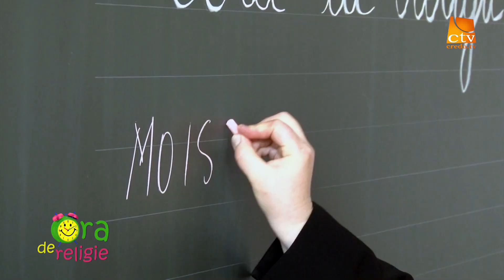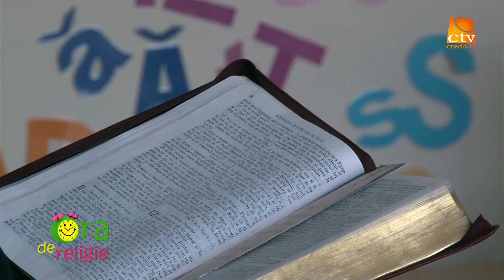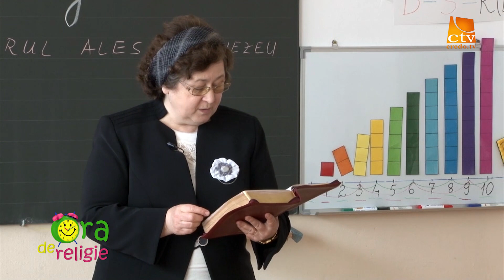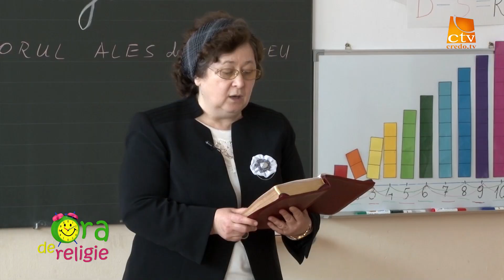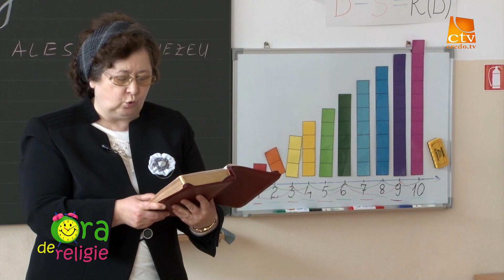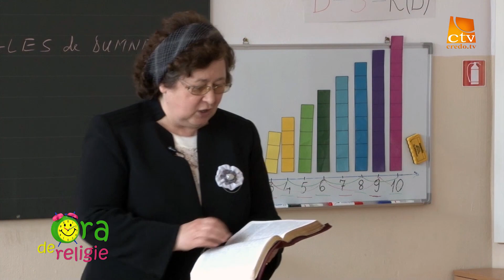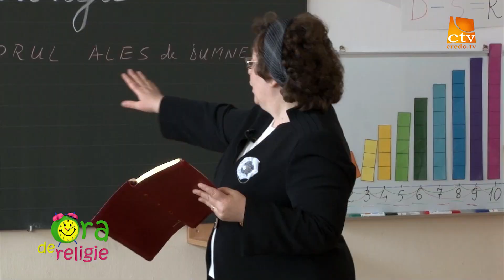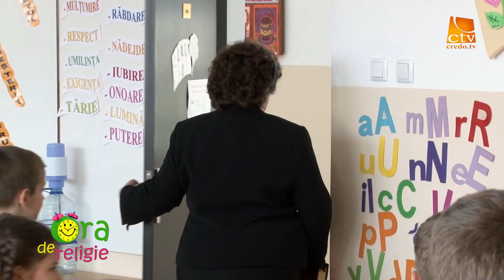Ora de Religie (017) - Pregătirea poporului pentru ieșirea din Egipt